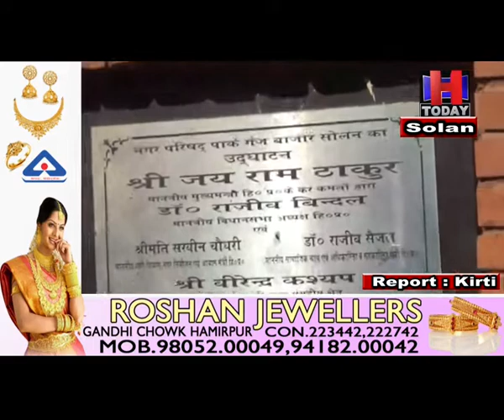Late VirbhadraSingh's foundation stone missing for a long time,Congress leader silent@solan@congress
स्वर्गीय वीरभद्र सिंह की शिलान्यास पट्टिका काफी समय से गायब, कांग्रेस नेता खामोश

पूर्व मुख्यमंत्री स्वर्गीय वीर भद्र सिंह ने जिला सोलन में विकास की कई इबारतें लिखी। आज भी अगर आप सोलन के किसी भी  क्षेत्र में चले जाएंगे तो उनके द्वारा किए गए विकास उसके साक्षी होंगे। सोलन के गंज बाज़ार में बना सुंदर पार्क भी उन्हीं की देन है। लेकिन आज यह पार्क अपनी दुर्दशा पर बदहाली के आंसू रो रहा है। हद तो इस बात की है कि इस पार्क के बाहर लगी उनके नाम की पट्टिका  वहां से गायब है। यह किसी शरारती तत्व ने गायब की ,या  वह क्षतिग्रस्त हो गई इस बात की जानकारी किसी को नही है। गौर तलब बात यह है कि सोलन में कांग्रेस नेताओं को भी इस घटना की जानकारी  है ।